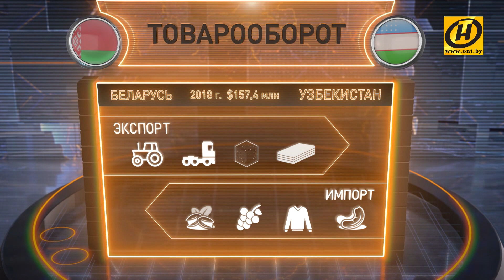Какие контракты и сделки подписали Беларусь и Узбекистан на Форуме регионов?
Первый форум регионов Беларуси и Узбекистана подводит итоги. Двухдневный визит в Минск большой узбекской делегации придал новый импульс деловым отношениям.
Заключены сделки, подписаны контракты. Десятки компаний уже завтра начнут плотно сотрудничать по самым разным направлениям.  Форум регионов завершил свою работу и сразу после него начались дни культуры Узбекистана. В Минск приехали представители  легендарного ансамбля «Ялла».